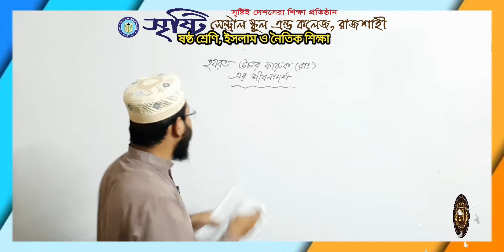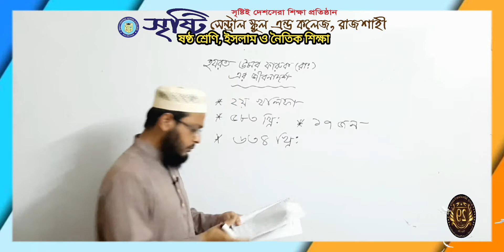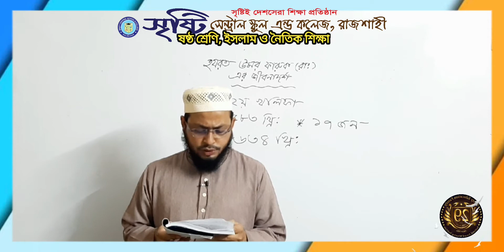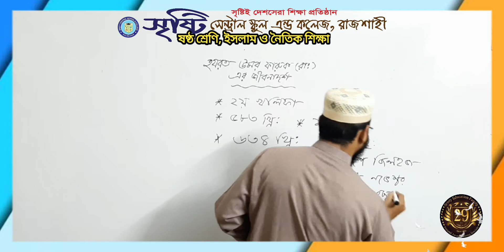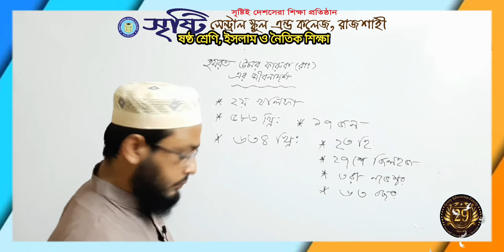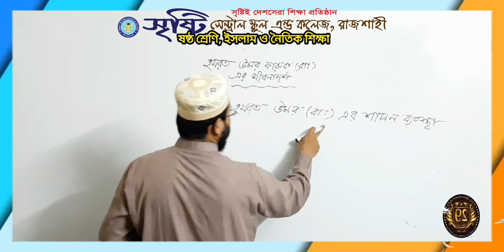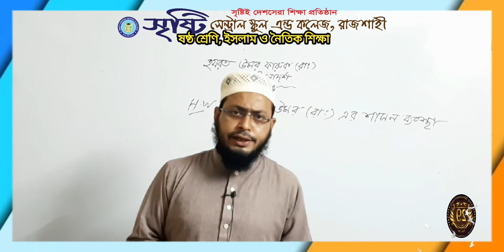ষষ্ঠ শ্রেণি, ইসলাম ও নৈতিক শিক্ষা